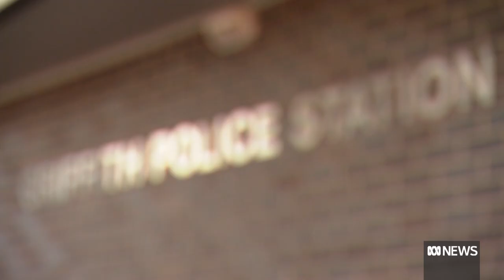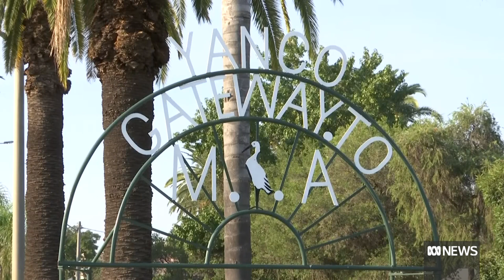Man expected to be charged after woman, three children die in Yanco car crash | ABC News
A small community in the New South Wales Riverina is in mourning after four people were killed in a car crash overnight. Three of them were children.
Two people have been arrested in connection to the crash. But exactly what happened isn't clear.